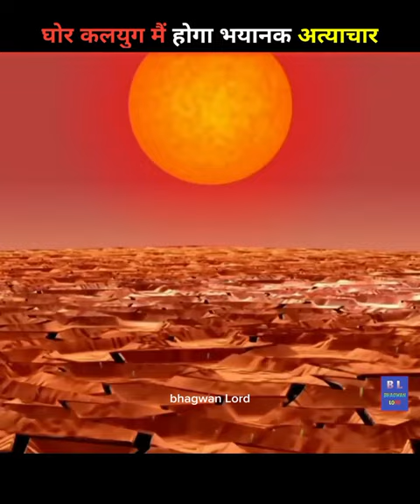घोर कलयुग में होगा भयानक अत्याचार | जानकर आपके होश उड़ जायेंगे 😱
◆ Love Dear
I Respect You'r Loyalty Toward's our Channel and Thank You so much for Being a Part of Bhagwan Lord .
But,
Please it's My humble Request Don't Re-Uplode Videos.
Music in this Video is Copyrighted.
Reuplode cause You'r Channel Got strike or Permanently Deleted from Youtube. So please if you love this video then please watch as many times as You want..

search keyboard

jai shree ram adipurush song
jai shree ram message tone
jai shree ram dj
jai shree ram notification tone
jai shree ram dj song
jai shree ram raja ram
bhagwan shree ram
bhagwan shree ram song
bhagwan shree ram status
bhagwan shree ram ko chodkar
bhagwan shree ram real photo
bhagwan shree ram ke vanshaj
bhagwan shree ram ringtone
bhagwan shree ram vanshaj
bhagwan shree ram whatsapp
bhagwan shree ram kaise dikhte the
bhagwan shree ram aaye hai
sanatan dharma
sanatan dharma status
sanatan dharma song
sanatan
sanatani
sanatan shorts
sanatan dharm kya hai
sanatani songs
sanatani ladka
sanatan status
sanatan dharma
sanatani girl
sanatani bodybuilder
sanatani hindu
sanatan dharma status
sanatani girl status
radhe krishna song
radhe krishna ki jyoti alokik
radhe krishna ringtone
radhe krishna radhe krishna
krishna krishna radhe radhe